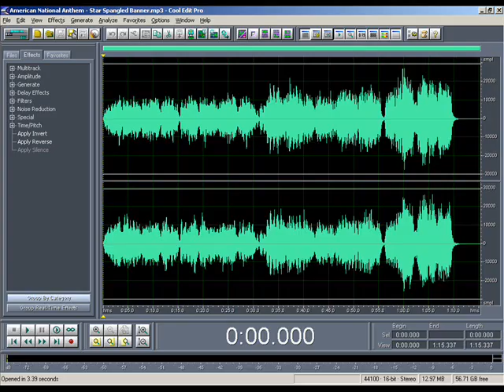Fatih Ekinci ft Antika - Dedene Selam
Dedene selam şarkımızı 10 yıl kadar önce kayda almıştık. Daha fazla saklamanın bir anlamı olmayacağına karar verdim.Umarım beğenirsiniz.İyi dinlemeler..